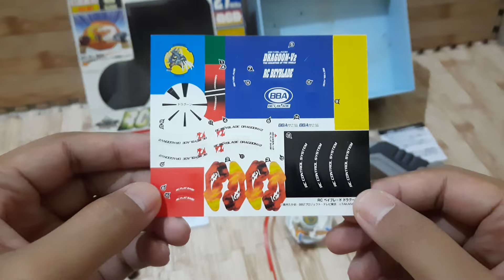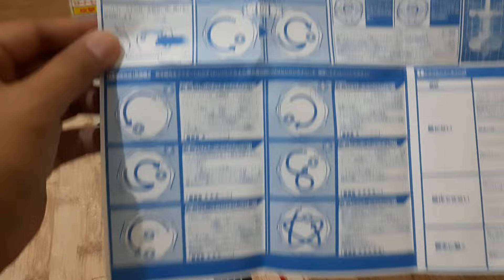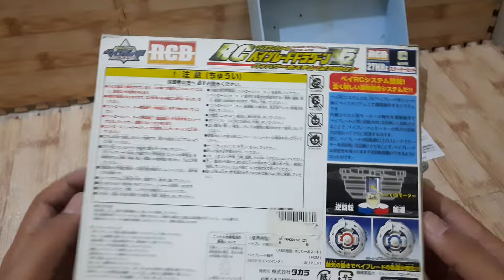Beyblade Dragoon V2 - RC Beyblade - RA-01 - Takara - Condition Check